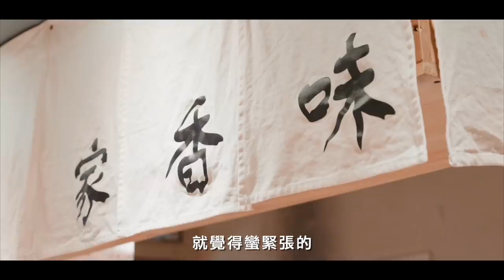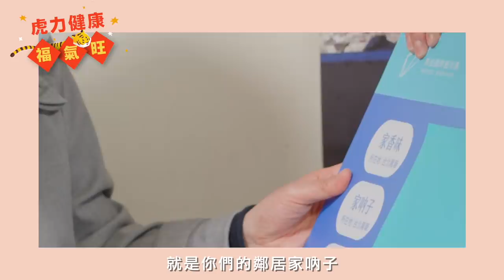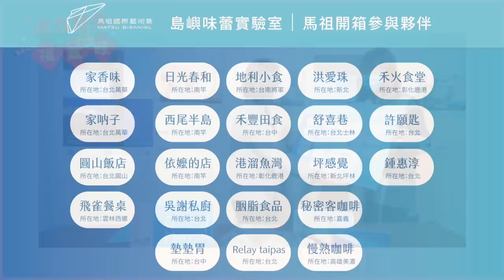小英開箱馬祖島嶼味蕾實驗室，你最喜歡的馬祖料理是什麼？ ft.家香味食堂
今年，@GACC 與連江縣政府共同主辦 馬祖國際藝術島（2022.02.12–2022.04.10），這是台灣第一個以十年為願景的藝術行動，其中，島嶼味蕾實驗室 的計畫，邀請包括萬華 家香味 的15組店家，用料理來創造島嶼間的交流。

趁這個機會，小英總統也跟家香味的老闆米蘭達，一起學習做馬祖傳統料理「紅糟土魠魚」和「老酒滷肉飯」，並邀請老闆，有機會一定要親自到馬祖品嚐料理，欣賞馬祖藝術島的新風貌。

馬祖的四鄉五島，是我們的「國之北疆」，也是自然風景獨特、歷史人文薈萃的美麗島嶼。邀請大家過年後，一起來馬祖體驗一場藝術之旅！

也歡迎在底下留言分享，你最喜歡的馬祖料理是什麼？